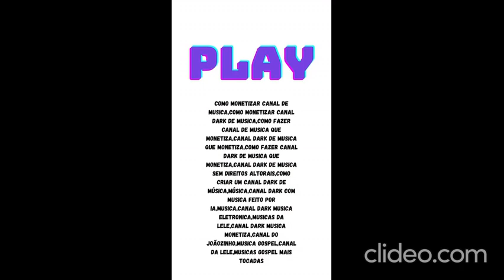as musicas gringras do tik tok a2jscr11 92KmwweO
crie canal no rumble
se inscreve canal
row
musicas-gringras-do-tik-tok_A2jSCr11

site de tags
raptags